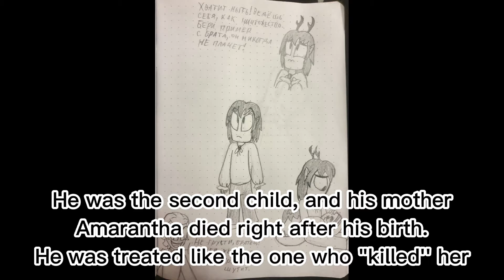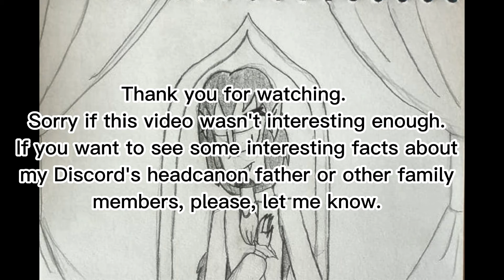Some basic information about my headcanon father of Discord